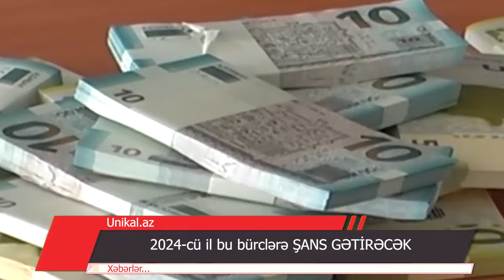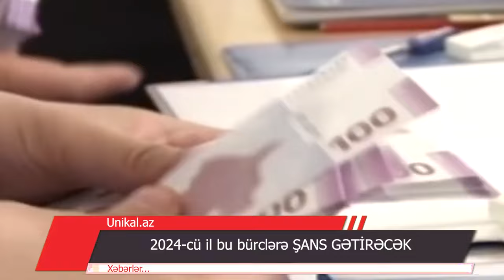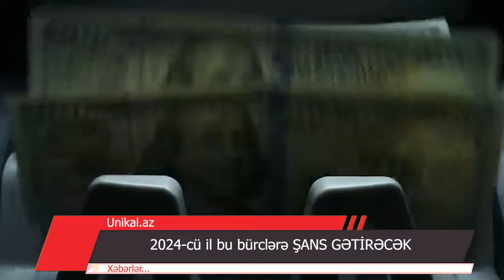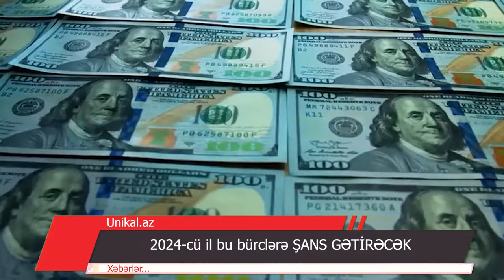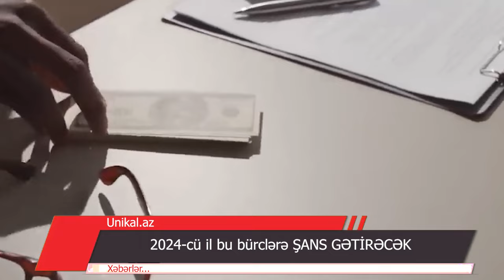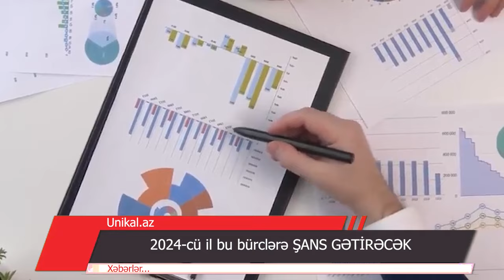2024-cü ilin 7 şanslı bürcləri məlum oldu